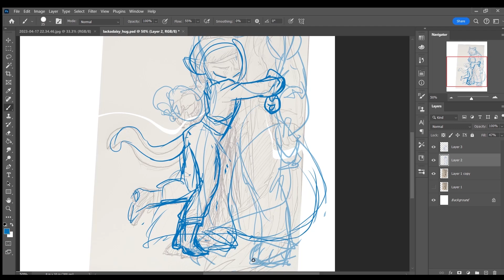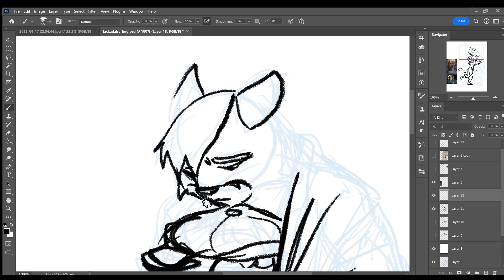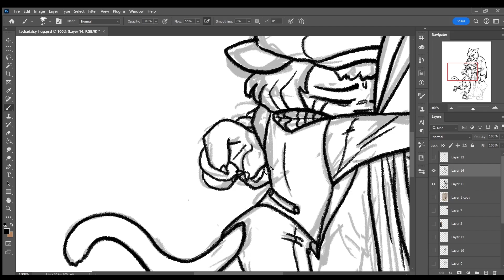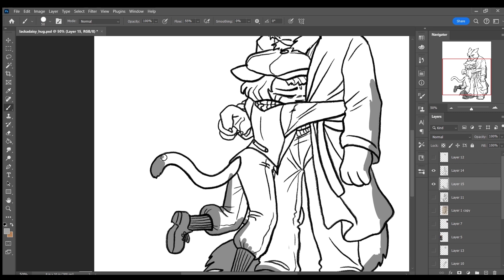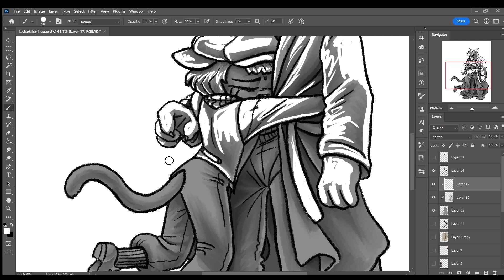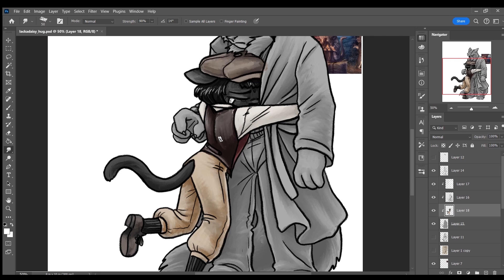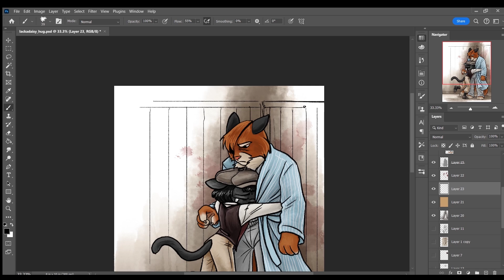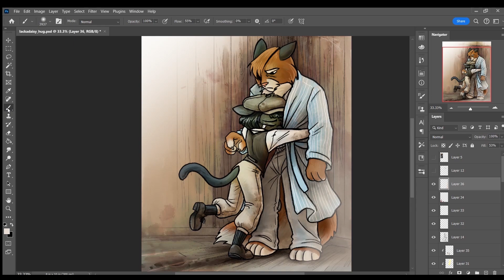Time Lapse Drawing Video Lackadaisy Reconcilliation 10 minutes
Music care of Karl Casey @WhiteBatAudio
This is a timelapse video of me drawing a Lackadaisy Fanart titled Reconcilliation. Lackadaisy and its characters belong to Tracy Butler and her team